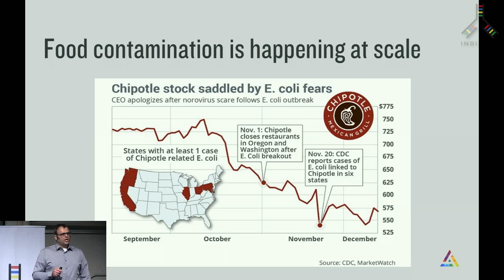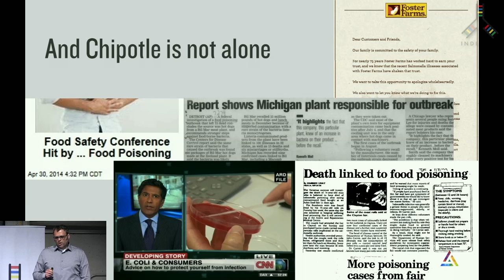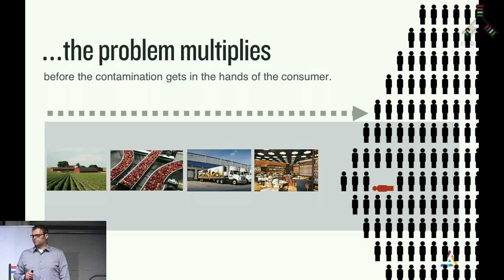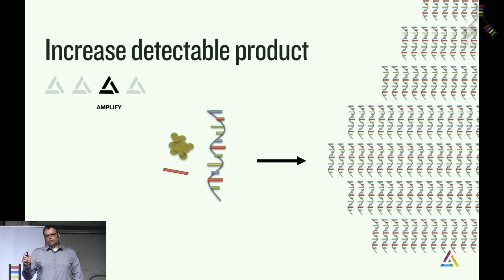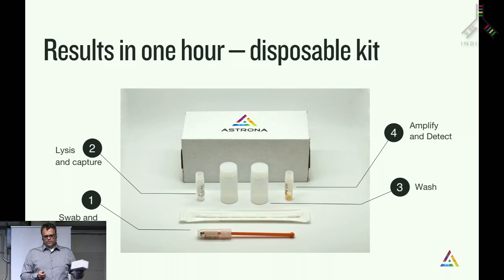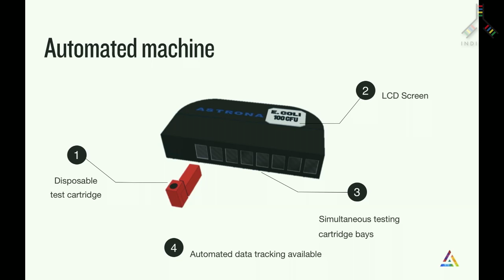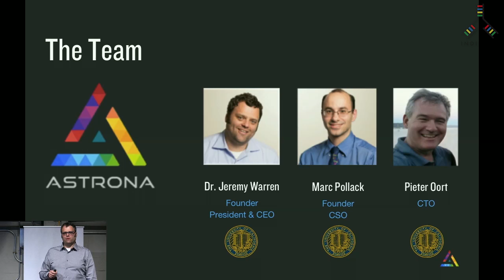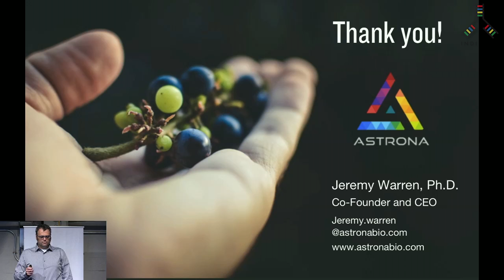Indie Bio - Demo Day #3 - Astrona